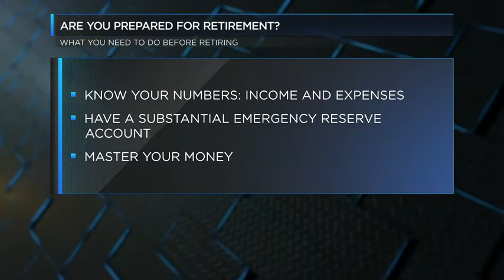Are You Prepared For Retirement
Stewart talks about retirement preparations and three key "must knows" in the latest Money Tuesday Segment. Check it out.

Interested in learning more about wealth management and financial planning? Founded in 1984, The Welch Group has served the needs of those in Birmingham and beyond, offering fee-only investment management and financial planning for clients.